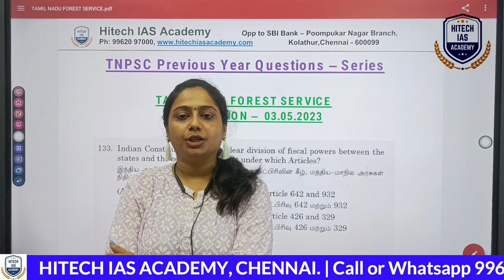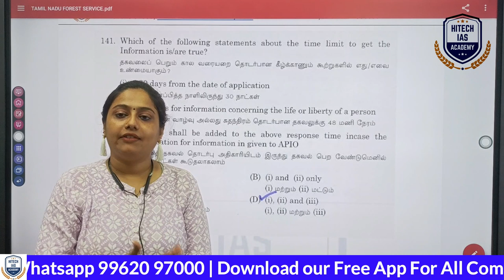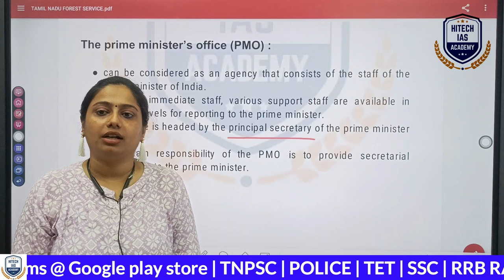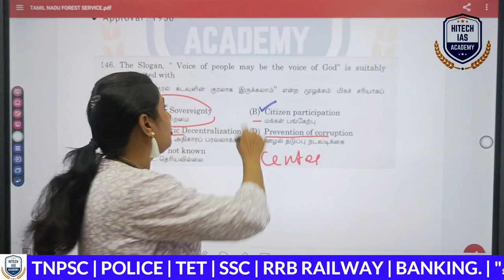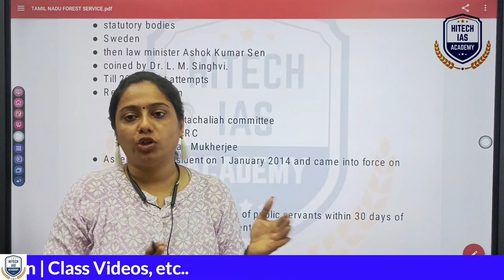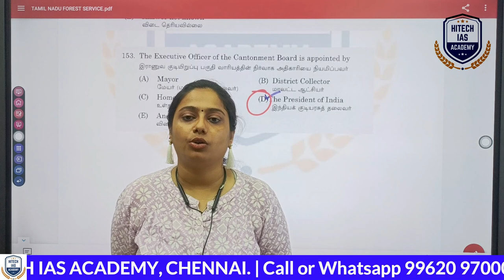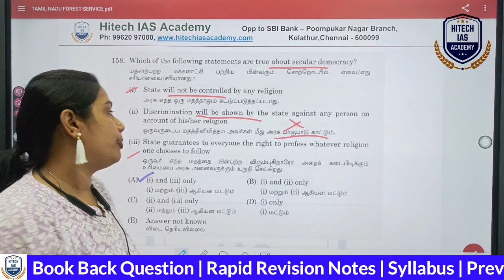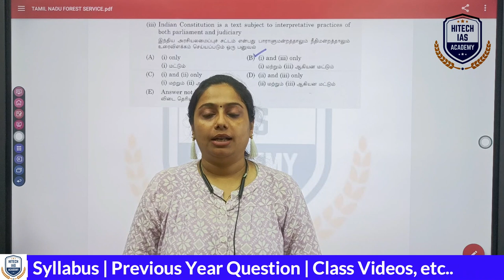INDIAN POLITY | TAMILNADU FOREST OFFICER | TNPSC QUESTIONS DISCUSSION | HITECH ACADEMY